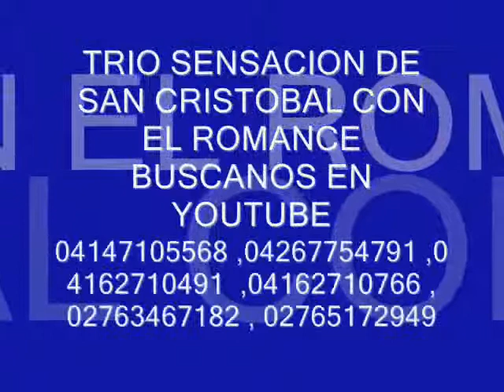GRUPOS MUSICALES DEL TACHIRA TRIO SENSACION DE SAN CRISTOBAL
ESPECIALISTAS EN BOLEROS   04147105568